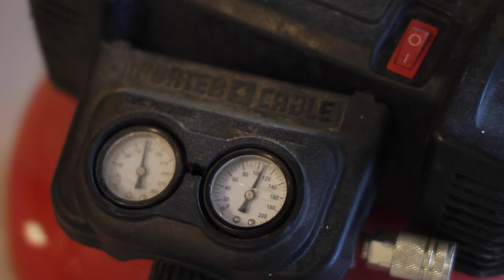Studio 810 Basement Remodel Project (start to finish and interview)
Studio 810 Basement Remodel Project (start to finish and interview) Music: Voyage by Moncrief licensed through themusicbed.  Video filmed and edited by Burstingsound.